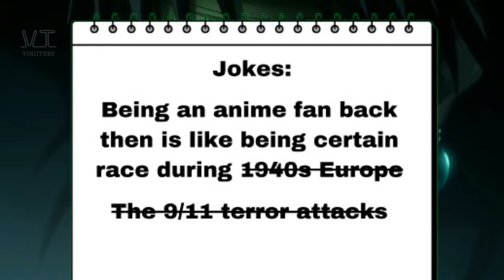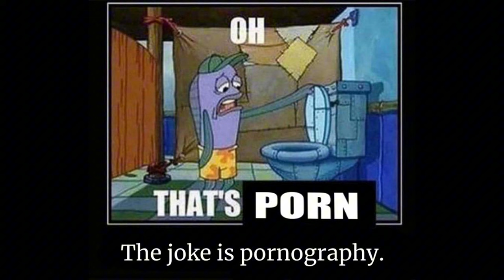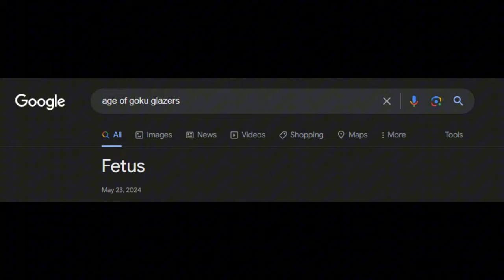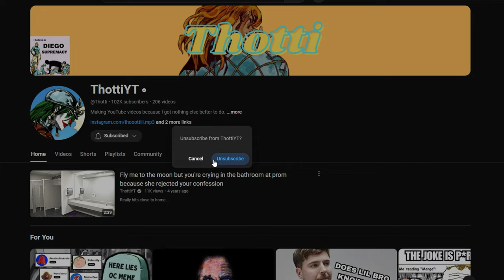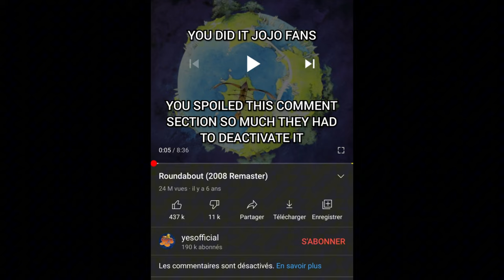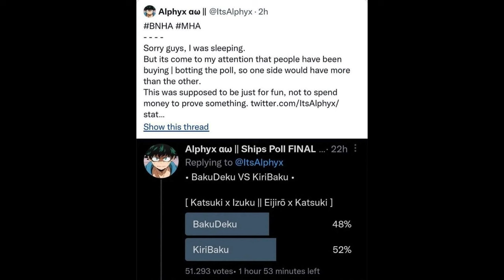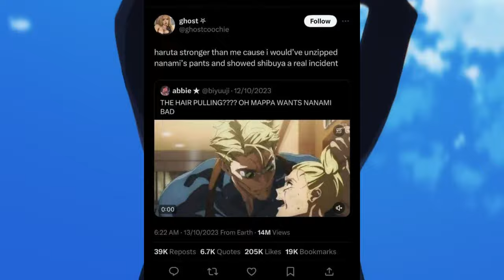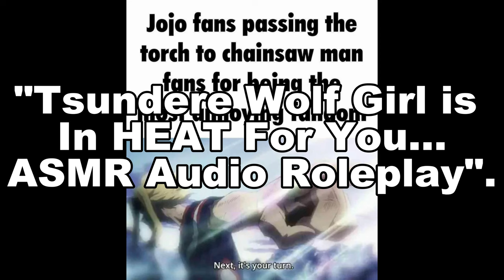Worst types of anime fans... and their memes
A look at the worst types of anime fans and their memes